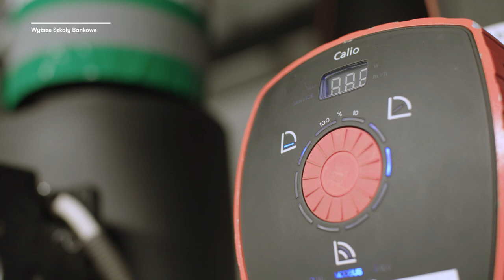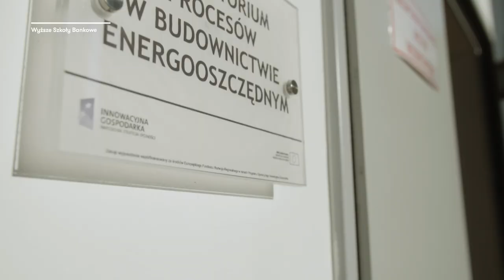Inżynieria Zarządzania | Studia inżynierskie w WSB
===Inżynieria zarządzania to umiejętność łączenia wiedzy inżynierskiej i biznesowej. Studenci, którzy wybierają kierunek Inżynieria Zarządzania w Wyższych Szkołach Bankowych są przygotowani do pracy w firmach przemysłowych jak i prowadzenia własnej działalności.
Myślsz, o studiowaniu Inżynierii zarządzania? Dowiedz się więcej